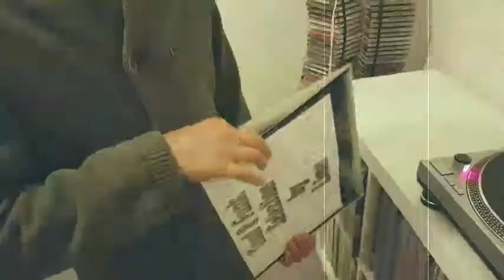HALEY ANDERSON - ALL TO MYSELF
12inch of 1983